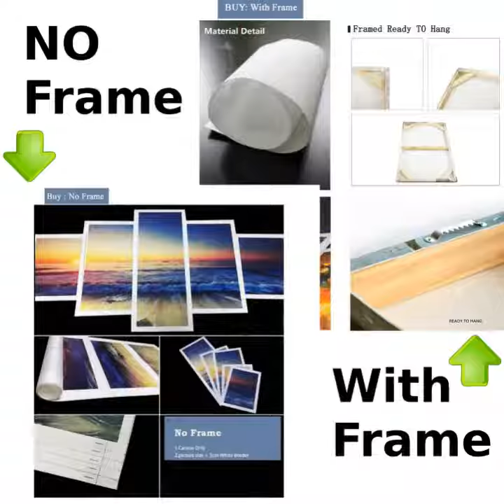DOG POSTER- ENGLISH SPRINGER SPANIEL FOOTPRINT POSTER